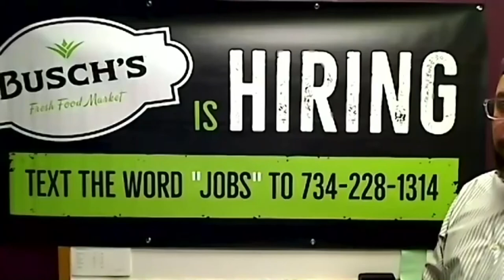Talent Acquisition Manager for Busch's Fresh Food Market Jeromie Ortiz talks staffing shortages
Jeromie Ortiz of Busch's Fresh Food Market lays out the benefits, opportunities, and industry knowledge they offer to new employees.